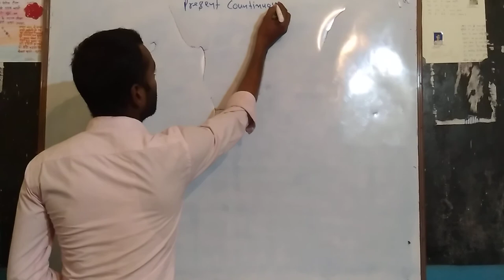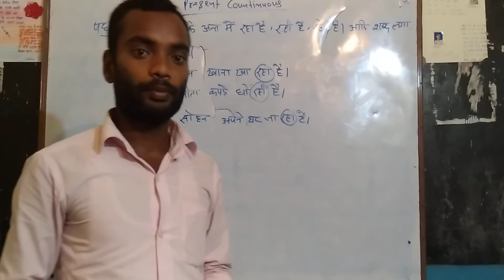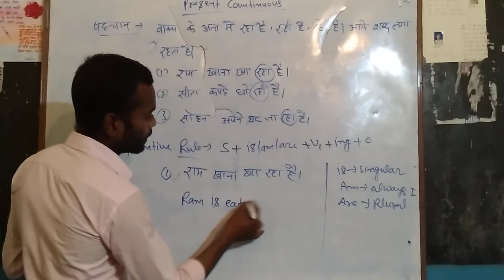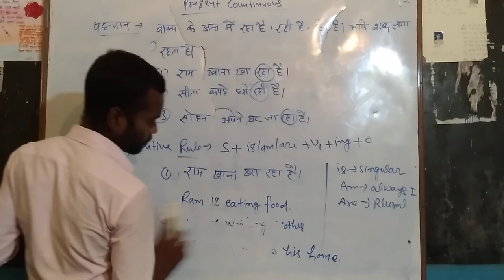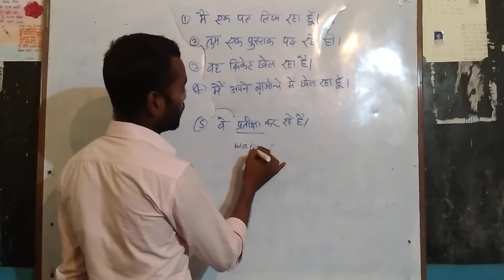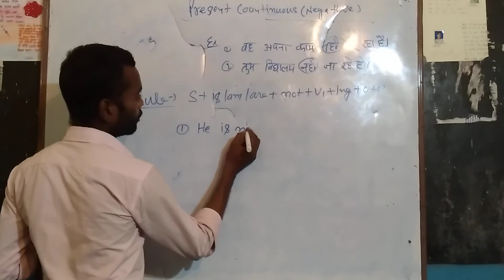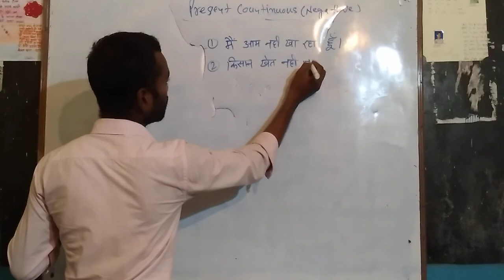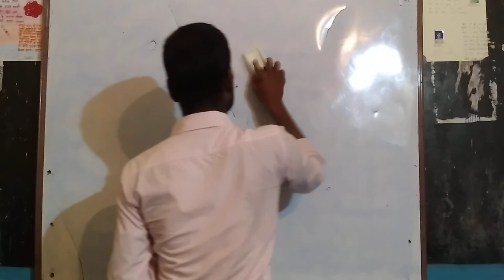Present continuous affirmative and Negative and learn Easily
Know about english grammar